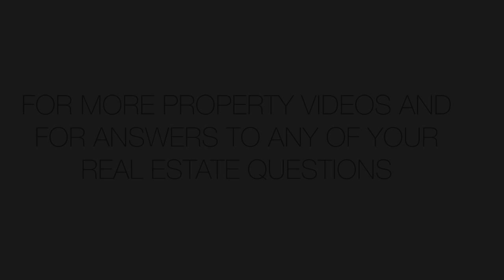5 Cross Ave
Test 720p Video